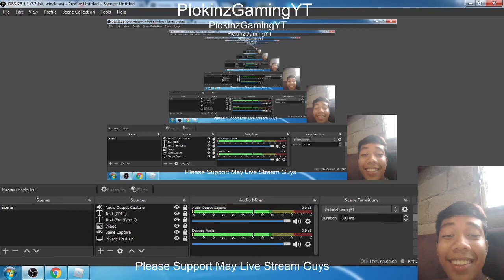HYPER CARS! Car Dealership Tycoon {Roblox}